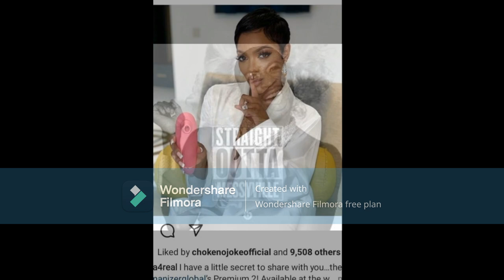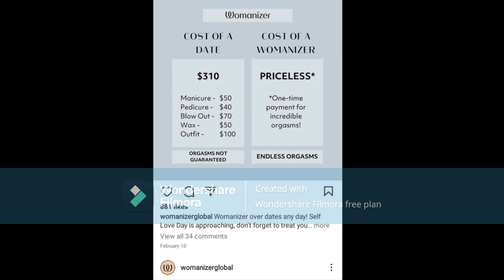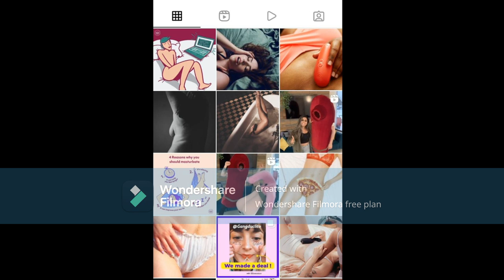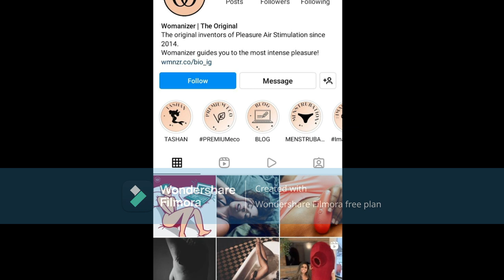Porsha Wms From The RHOA You Wanted Falynn Pina LifeStyle Now I Hear YouWant KandiBurruss Is It True